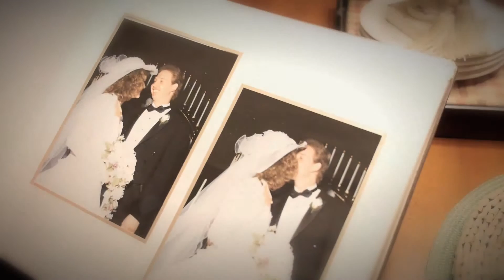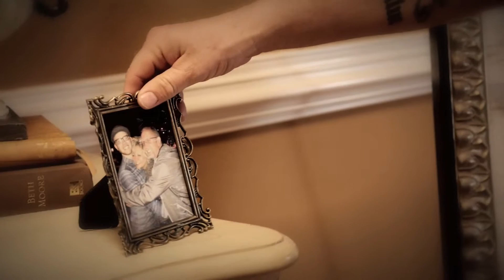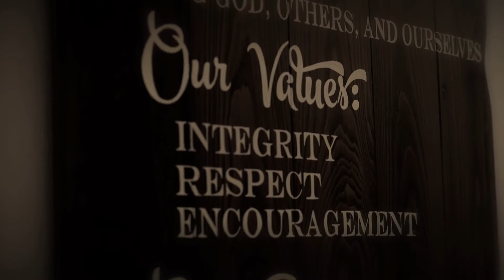Kenny, April, & Dylan Gammon